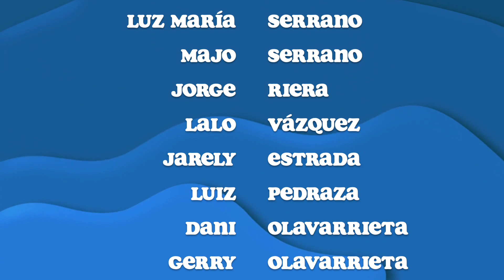Scuba Diving With Sharks In Tiger Beach, Bahamas - Part 5 | AlwaysDiving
Check out this scuba diving trip organized by AlwaysDiving in Tiger Beach, Bahamas.

Special thanks to Epic Diving for helping us make this trip possible.